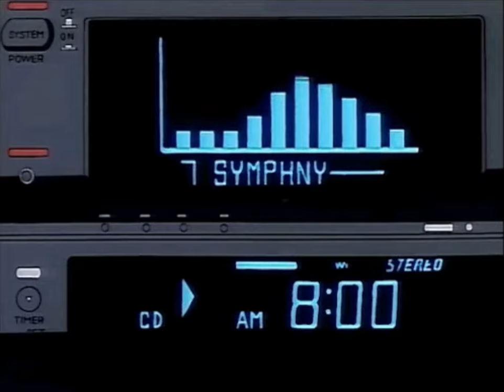𝚂𝚕𝚎𝚎𝚙 𝙳𝚎𝚊𝚕𝚎𝚛~𝙰 𝚜𝚝𝚘𝚛𝚖 𝚠𝚊𝚜 𝚐𝚊𝚝𝚑𝚎𝚛𝚒𝚗𝚐 // 𝙿𝚘𝚜𝚝-𝚛𝚘𝚌𝚔 𝚖𝚞𝚜𝚒𝚌 𝚠𝚒𝚝𝚑 𝚊𝚎𝚜𝚝𝚑𝚎𝚝𝚒𝚌 𝚜𝚑𝚘𝚛𝚝 𝚊𝚗𝚒𝚖𝚎 𝚜𝚌𝚎𝚗𝚎𝚛𝚢🌌🎵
💜These songs have their own style.